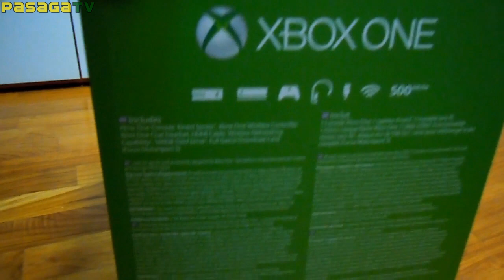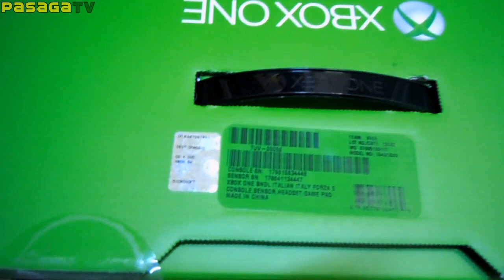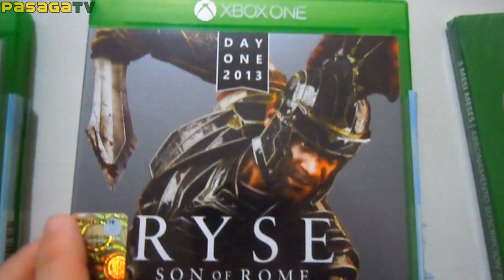XBOX ONE & Dead Rising 3 Gameplay (Recensione ITA)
Eccomi qua ragazzi con questo video abbastanza inaspettato per l'uscita di XBOX ONE, sono riuscito a registravi questa mini recensione perchè un mio amico l'ha presa al "Day One" il video non è durato molto, ma non ho avuto tempo per fare una recensione più completa, comunque in ogni caso se volete altri gameplay potete scrivermi un commento qui sotto!
● Configurazione PC